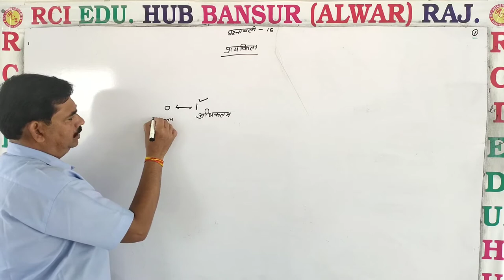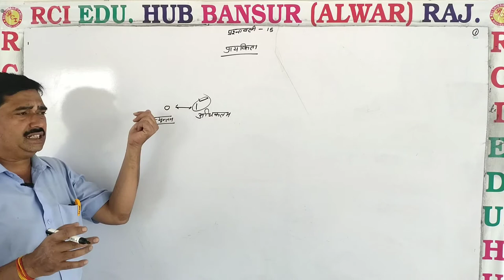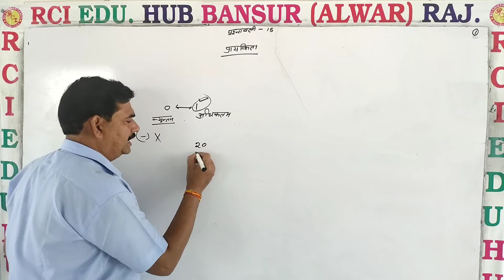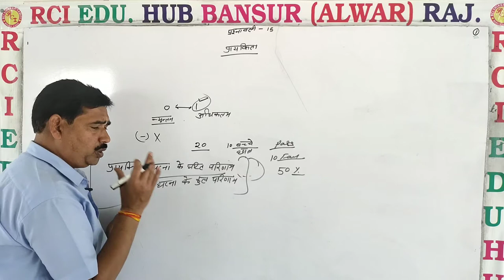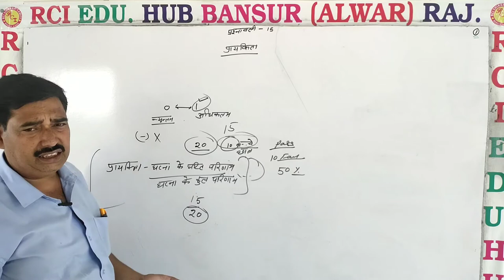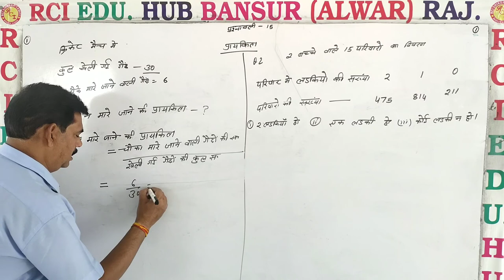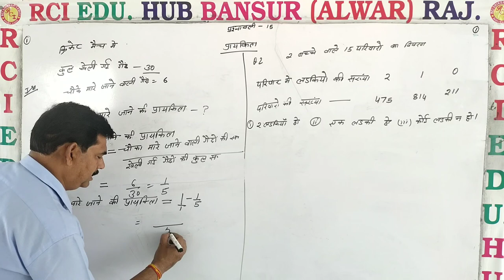प्रश्नावली 15 Q 1